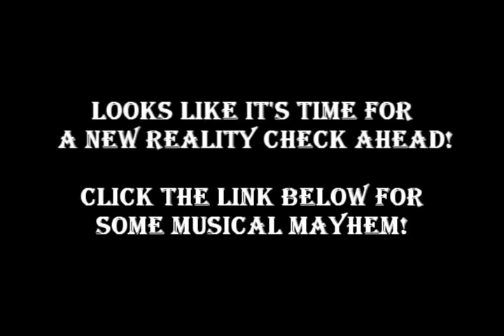Reality Check #5 Trailer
Join me for another exciting installment of Reality Check Ahead, as I help both Spider-Man and Batman take on their greatest foe yet: Broadway!